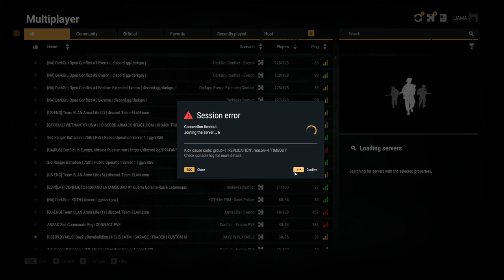Taking a Military base in Arma Reforger Dayz 2 Mod as a fresh spawn?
I attempt to take over a military base infested with Ai and other players armed with only my Hatchet...

This is a Dayz mod for Arma Reforger, the beginning stages of what's to come, its rough and clunky and the zombies are pretty dumb, but it really gives you the feeling of Playing Arma 2 Dayz Mod. if you know.. you know.. haha
this is my second time ever playing this mod
Server broke and we got stranded at sea
Actors: LMAO
MYSELF: WILSON